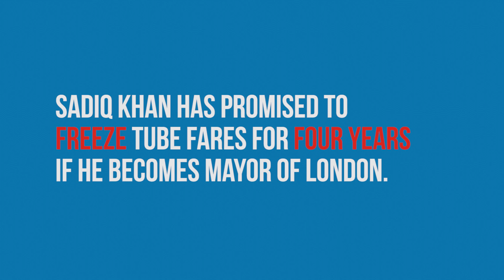Who Do You Trust On Tube Fares?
Sadiq Khan has promised to freeze Tube fares for four years if he becomes Mayor of London. But his rival in the Mayoral election Zac Goldsmith told LBC that meant he would have to drop some of the improvement programmes that have been planned.

DAB Digital Radio Nationwide | 97.3FM FM London